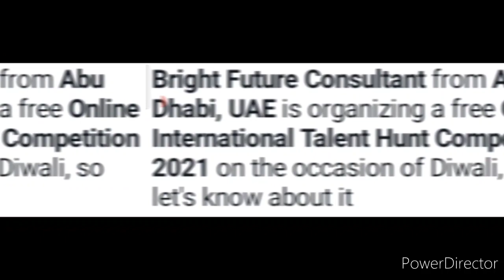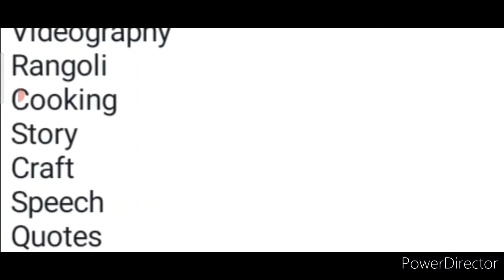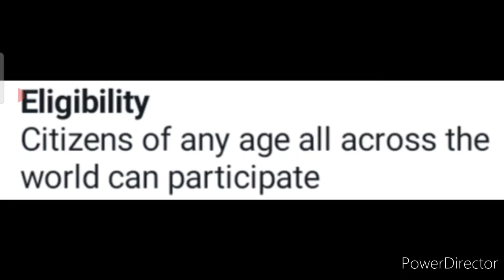Talent Hunt Competition 2021 Free (Win Exciting Prizes)🔥/ Online 50+ Events/ Diwali Competition 2021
3 Best A4 size Drawing books set in affordable amount